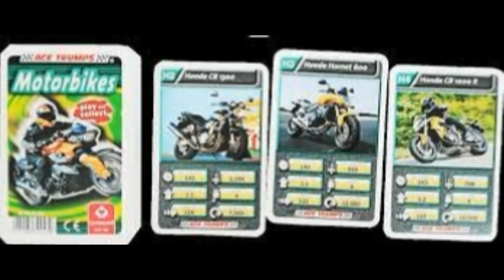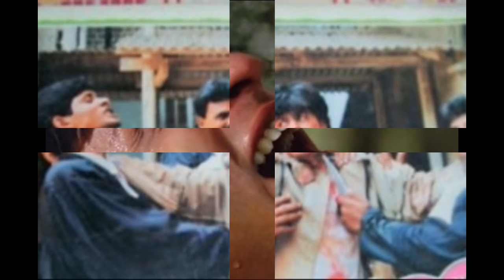Ratneya Vlogs Episode No.26 | Ratneyatales: The forced proposal | Autobiography of Deepak Doddamani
Kauwa and his three monkeys forced me to propose Kiran, which led to argument between me and them. She laughed it off. But I was too sensitive to take it sportingly. I was hurt, furious and embarrassed. I decided to keep distance from her which she realized. She confronted me but I didn't talked much and walked away. She realized its all over and moved on too. Watch this 26th Episode of my autobiography Ratneyatales on my Youtube channel Ratneya Vlogs.

Ratneya Vlogs is a Video Blogging Channel of Mr. Deepak Doddamani aka Ratneya. Deepak Doddamani is Founder of Ashwamedh Foundation and Ratneya Group. He is an Entrepreneur, Social Worker, Educator, Short-Films Maker and Investment Analysis Professional. Ratneya Vlogs is personal Video blogging channel of Deepak Doddamani. He will share important events of his personal life, entrepreneurial journey and other interesting things.